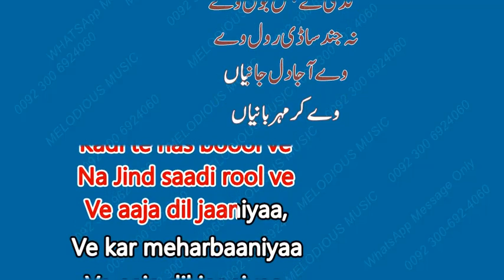Kadi Te Has Bol Ve sample KARAOKE With Lyrics Naseebo Lal 06 10